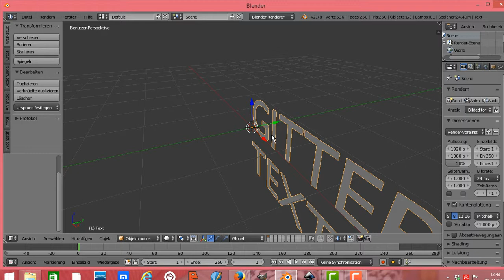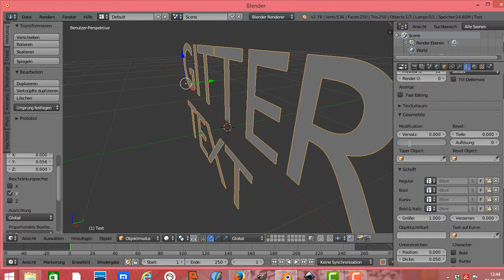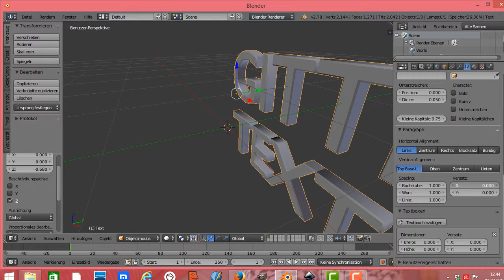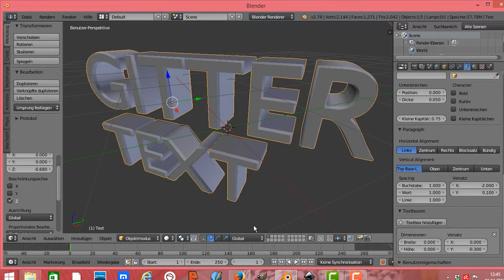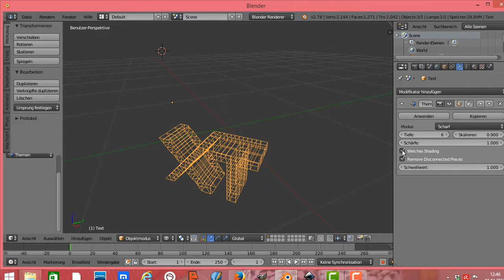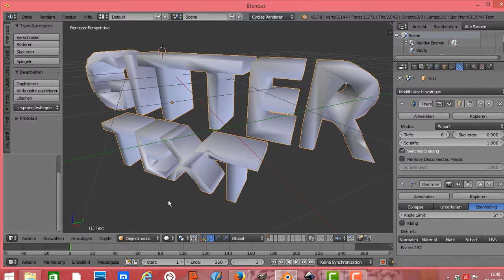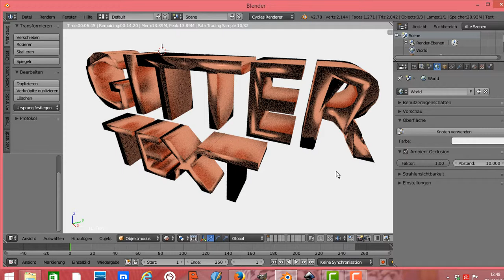Blender Tutorial Deutsch Intro erstellen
Blender Tutorial Deutsch Intro erstellen  -blender intro erstellen anfänger